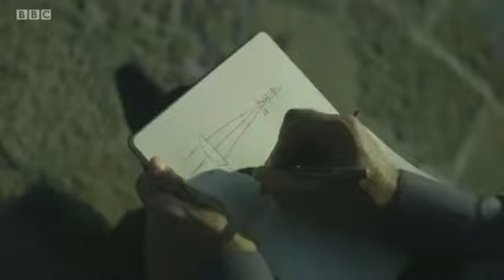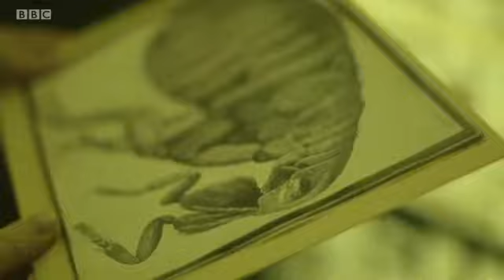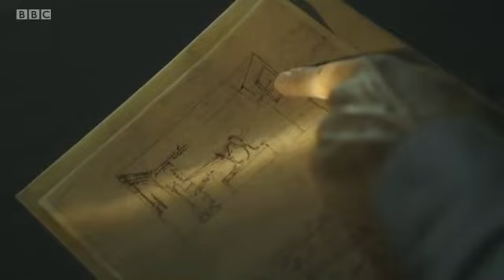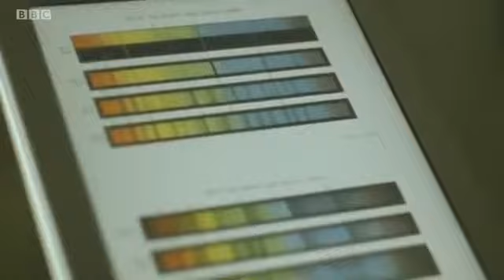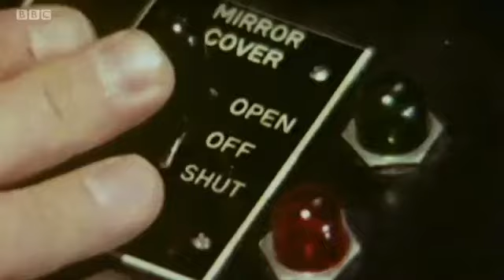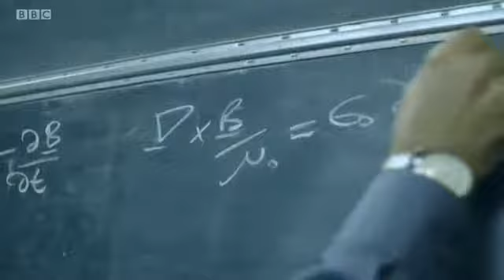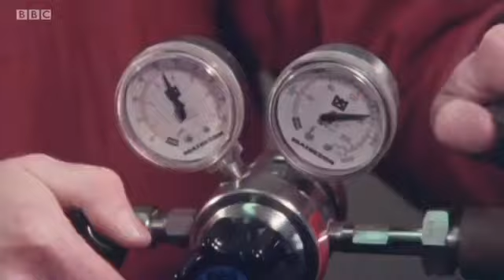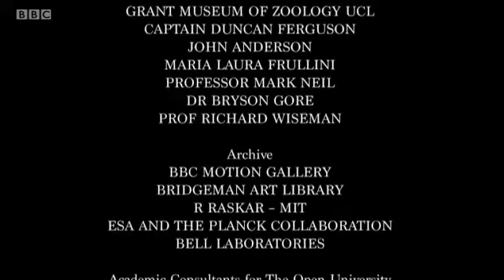Light and Dark 1 of 2 Light Jim Al Khalili Science Documentaires